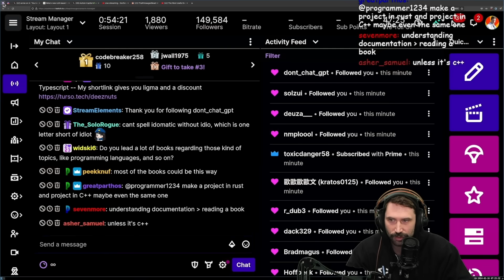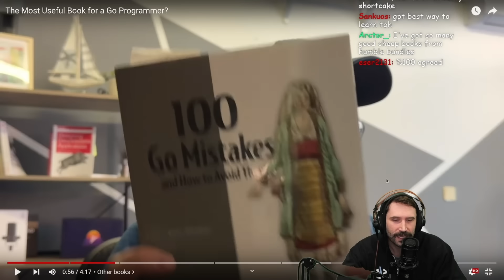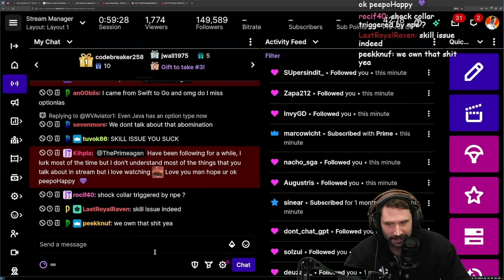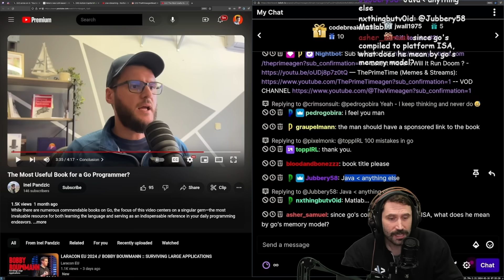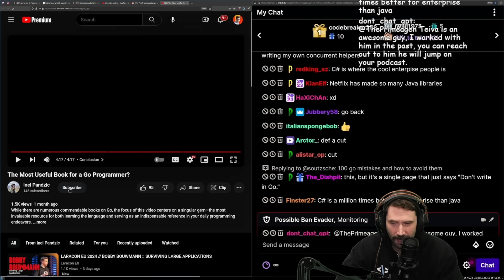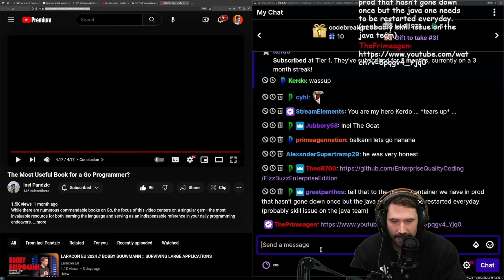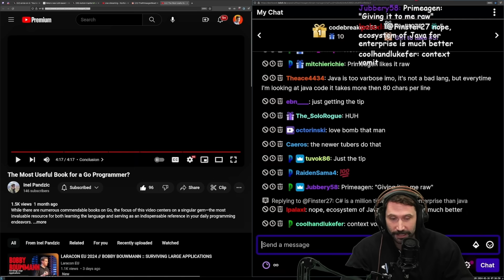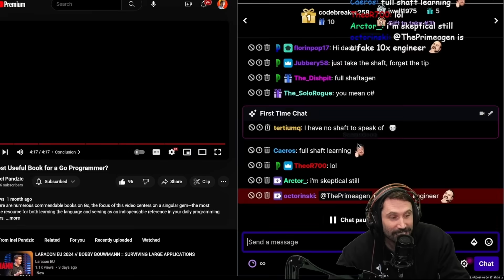The Best Golang Book | Prime Reacts